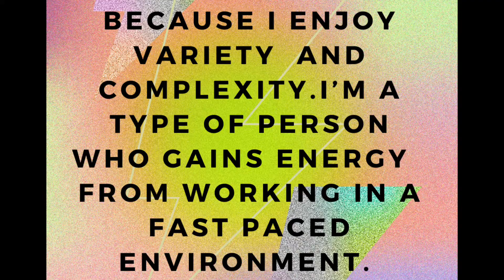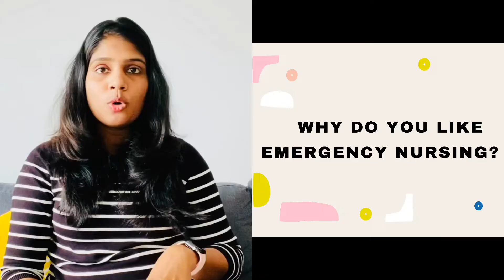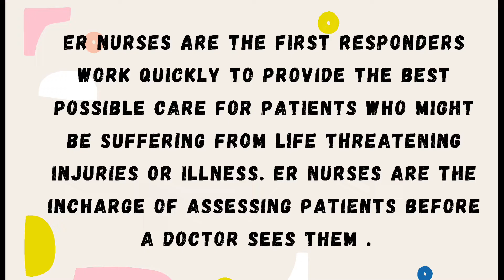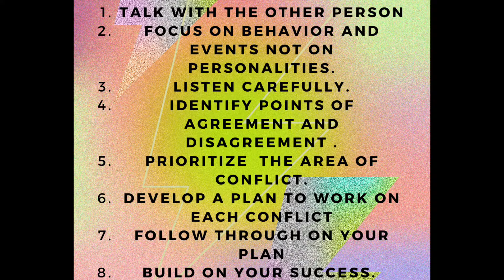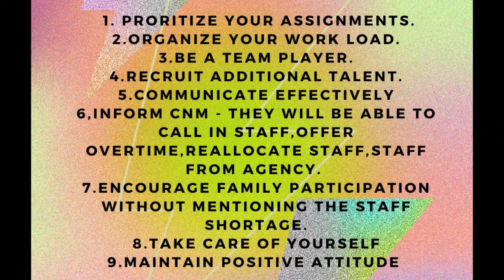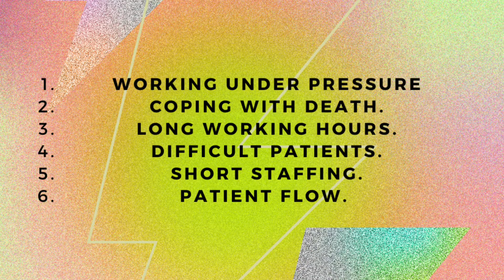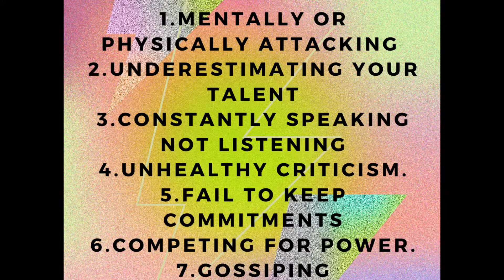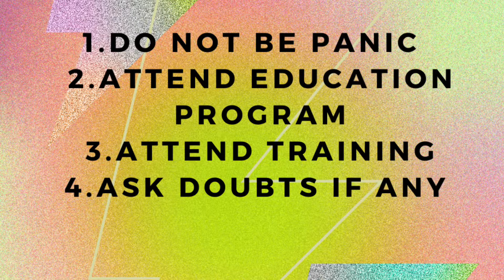Interview questions and answers EMERGENCY DEPARTMENT For all nursing specialities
Hi friends, Thanks for stopping by my channel. Mr. Miracle is the YouTube channel made and operated by . I Sincerely thank all of you, my lovely YouTube family members, and my viewers for choosing to click on to my video among the already great and established ones here. I really thank you from bottom of my heart 🤷‍♂️LOTS OF LOVE FROM 💕 Mr. MIRACLE
LINKS OF OUR MOST IMPORTANT VIDEOS ARE LISTED BELOW FOR YOUR EASY ACCESSIBILITY: